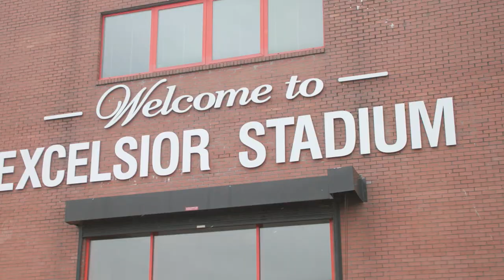Season 2022 CFCW & B TEAM season ticket video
Inspiring a new generation!

Celtic FC Women and Celtic FC B Team Season Tickets available to buy online now.

Help create a lasting legacy at the Club, your support will make the difference.